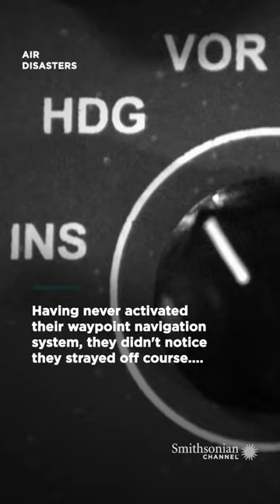A deadly mistake during a tense political climate | Air Disasters